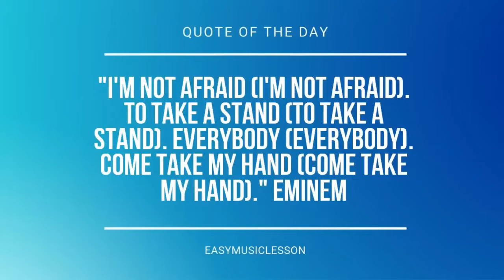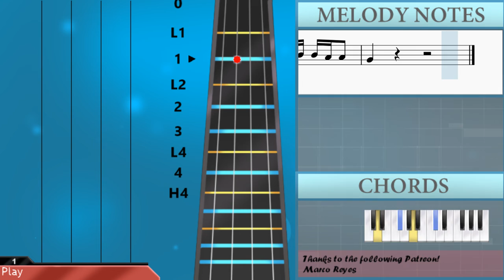How to play Love Me Like That by Sam Kim on Viola (Tutorial)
Comment and let us know how the videos have helped you. It keeps us going! :)The easiest way to learn how to play Love Me Like That by Sam Kim on the viola. It's a viola tutorial for Love Me Like That by Sam Kim.

EasyViolaLesson teaches you to play the your favorite instrument, through easy and simple animation so that you too can learn how to play Love Me Like That by Sam Kim on the viola easily. A viola tutorial with visual animation graphic.

Chords of Viola arrangement:
D Maj 7   C# Min 7   C# Min 7   B Min 7   D Maj 7   C# Min 7
C# Min 7   B Min 7   D Maj 7   C# Min 7   C# Min 7   B Min 7
D Maj 7   C# Min 7   B Min 7   D Maj 7   C# Min 7   B Min 7
D Maj 7   C# Min 7   B Min 7   D Maj 7   C# Min 7   C# Min 7
B Min 7   D Maj 7   C# Min 7   B Min 7   D Maj 7   E 7 Sus 4
B Min 7   D Maj 7   C# Min 7   B Min 7   B Min 7   E Dom 7
C# Min 7   F# Dom 7   B Min 7   E Maj   A Maj   C# Min 7   D Maj 7
D Min 7   C# Min 7   C Dom 7   B Min 7   E 7 Sus 4   D Maj 7
C# Min 7   C# Min 7   B Min 7   D Maj 7   C# Min 7   C# Min 7
B Min 7   D Maj 7   C# Min 7   C# Min 7   B Min 7   D Maj 7
C# Min 7   B Min 7   D Min 7   G Dom 7   A Maj 7   C# Min 7
C Min 7   B Min 7   D Min 7   E 7 Sus 4   D Maj 7   C# Min 7
B Min 7   E 7 Sus 4   D Maj 7   C# Min 7   C# Min 7   B Min 7
C# Min 7   B Min 7   D Maj 7   C# Min 7   B Min 7   D Maj 7
C# Min 7   B Min 7   D Maj 7

Melody notes of Viola:
C#4   F#3   F#3   A3   F#3
C#4   F#3   F#3   A3
C#4   F#3   F#3   A3   F#3       A3
C#4   D4   C#4   A3   A3 F#3 C#4   A3   F#3
A3   C#4
D4   C#4   A3   A3 F#3   A3
F#4   E4   C#4   F#4   E4   C#4   C#4
F#4   E4   C#4   C#4   C#4   B3   A3   F#3
F#3       A3       G#3       E3   E3
F#3
C#3 E3 F#3
F#3       A3       G#3       E3   C#4
B3       A3       C#4       C#4
E4       B3       C#4       A3
F#3
C#4   C#4 C#4 C#4 B3 B3       B3 B3 B3 A3 A3
B3 C#4 C#4 B3 A3 B3 A3
C#4   C#4 C#4 C#4 B3 B3       B3 C#4 E4   A3   A3
E4   F#4   C#4   B3   C#4   B3 A3         E4
E4 F#4   C#4 B3   B3     D4 C#4
B3 C#4 C#4 B3 B3
A3
A3
F#3 F#3 F#3 A3     A3 B3 B3
F#3 F#3 F#3 A3   A3 B3
E4 D4 C#4 B3   A3   E4 D4 C#4 B3   A3
F#4 E4 C#4 C#4 D4 E4 E4
E4       E4       E4       C#4   E4
F#4                     A3
E4       E4       E4       C#4   A4
B4 A4                     A3
F#3
E4   F#4   C#4   B3   C#4   B3 A3         A3
A3       E4   E4   E4   D4 E4
E4   E4   E4   D4 E4 D4   E4       C#4 B3
D4   C#4   D4   E4   A3   C#4   C#4 B3
A3 F#3             A3   B3   C4
E4       D4       A3       B3
F#3
E4   F#4   C